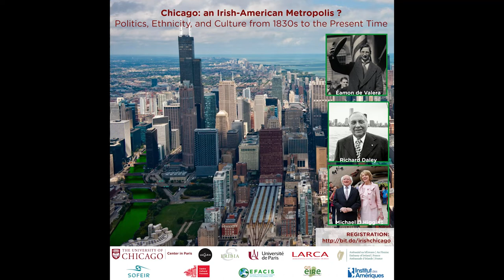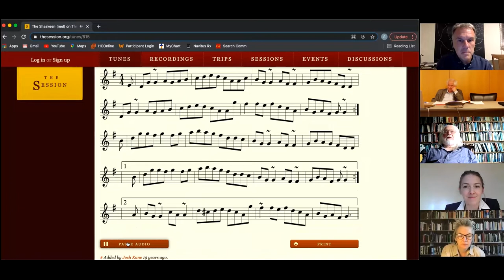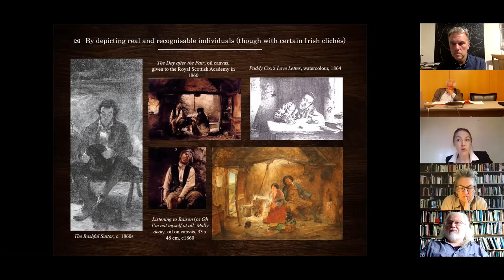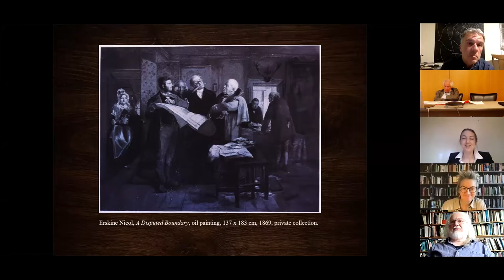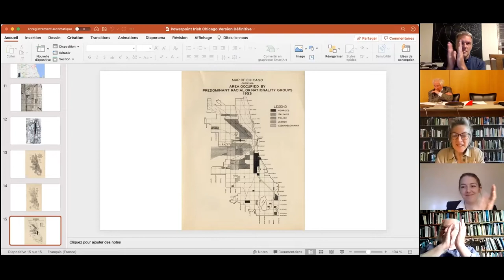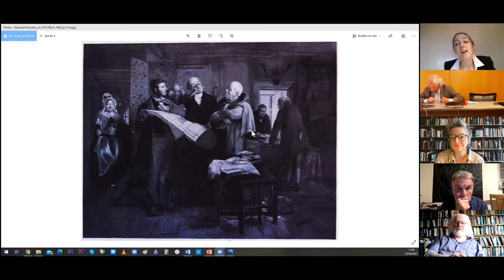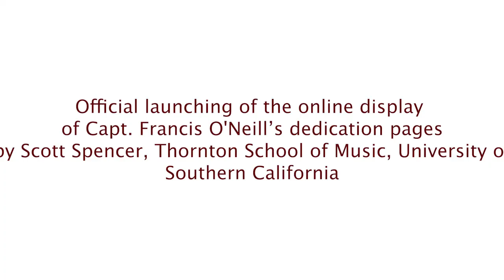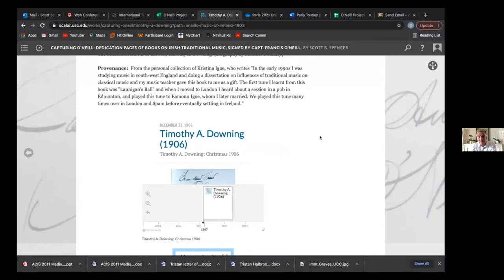Chicago: an Irish-American Metropolis? June 21-23, 2021 Day 3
Chicago: an Irish-American Metropolis? Politics, Ethnicity, and Culture from 1830s to the Present Time. An International and Multidisciplinary Conference. June 21-23, 2021

This three day conference will explore the past and present imprint of the Irish diaspora on the Windy City, including its reverberations in Hibernia.

This international and multidisciplinary conference is a partnership between the universities of Chicago, Caen Normandie and Paris. This scientific event is possible thanks to the generous support of the Embassy of Ireland in France, the SOFEIR, the GIS-EIRE, the EFACIS, the University of Chicago Center in Paris, the ERIBIA at the Université de Caen Normandie, the LARCA at the Université de Paris, the Institut des Amériques, and the Centre Culturel Irlandais.

Organizational Committee: James Chandler, (University of Chicago); Arnaud Coulombel (University of Chicago Center in Paris, ); Thierry Dubost (Université de Caen Normandie, ); Paul Schor (Université de Paris).

07:15 Introduction by Arnaud Coulombel, University of Chicago Center in Paris
31:01 Introduction by Claire Connolly, University College Cork
01:38:19 Conference “Chicago at the Center of the Irish Piping World: Captain Francis O’Neill and the Edison Wax Cylinder Recorder” by Scott Spencer, Thornton School of Music, University of Southern California
24:46 Conference “Illustrating Pleasant Irish Archetypes in Paintings: Erskine Nicol’s Images of Irish Life Presented in Chicago at the End of the Nineteenth Century” by Amélie Dochy, Université de Toulouse - Jean Jaurès
52:00:20 Conference “Chicago, Theory and the Discourse of the Irish Emigrant Letter” by Patrick O’Sullivan, London Metropolitan University
01:14:57 Questions & Answers
01:46:53 Moderator of the discussion: Grainne O’Keeffe-Vigneron, Université de Rennes 2
01:50:58 Moderator of the discussion Anne Groutel, Université de Paris 1 Panthéon-Sorbonne
01:54:55 Kevin Byrne, Consul General of Ireland to the Midwestern US
02:05:49 John Bradley, EMDS, Dublin
02:10:42 Feargal Cochrane, University of Kent
02:16:56 Second part of the discussion
02:54:45 Questions & Answers
03:05:20 Moderator of the discussion: Sylvie Mikowski, Université de Reims
03:11:15 Jude Blackburn, Director, Chicago Irish Film Festival
03:30:53 Aileen Dillane, University of Limerick
03:43:40 Charles Fanning, Southern Illinois University
04:05:33 Questions & Answers
04:20:47 Introduction by Thierry Dubost, Université de Caen Normandie
04:21:27 Official launching of the online display
of Capt. Francis O'Neill’s dedication pages
by Scott Spencer, Thornton School of Music, University of Southern California
04:40:27 Official launching of the online display of Capt. Francis O'Neill’s dedication pages by James Chandler, University of Chicago
04:46:44 Reading of a passage of James T. Farrell’s Studs Lonigan by John Judd, actor
05:07:23 Conclusion by Thierry Dubost, Université de Caen Normandie